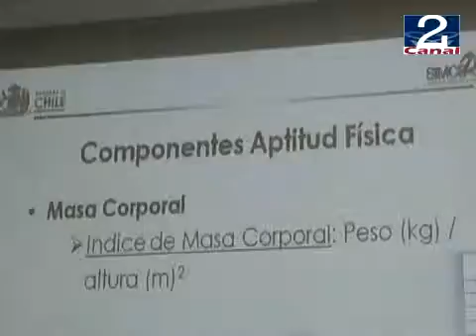07 SEP 2010 SIMCE_FISICO